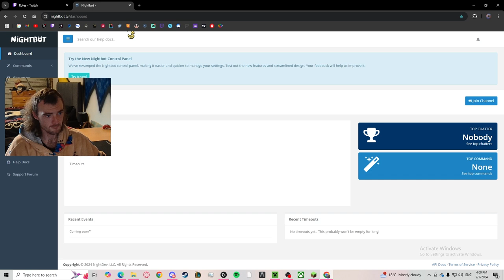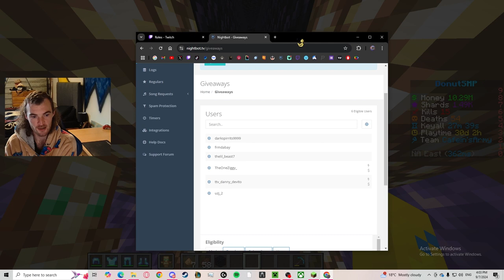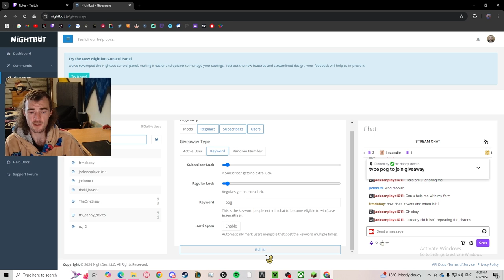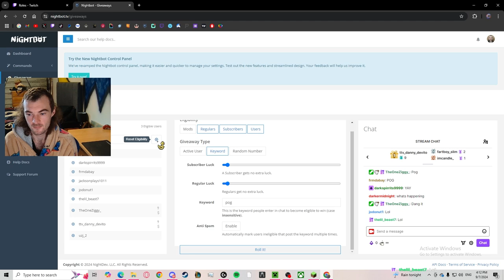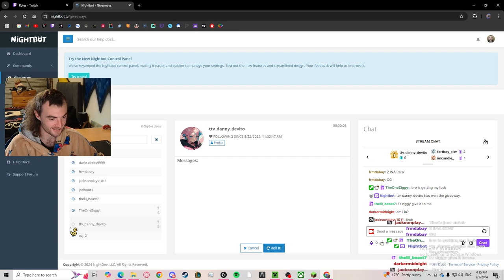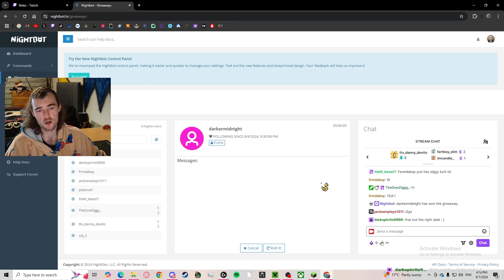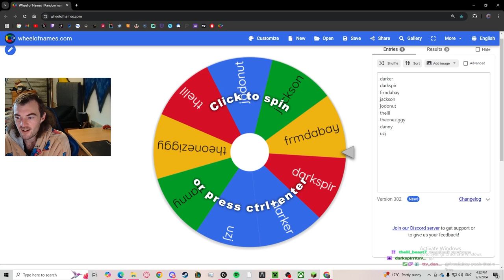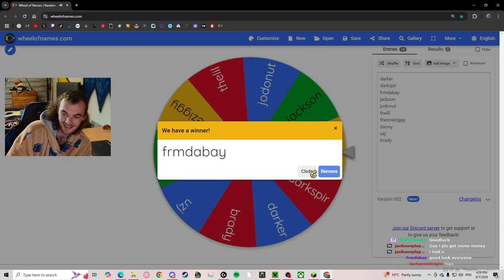DonutSMP: S2 Ep. 6 | Daily Stream GIVEAWAY!!!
Description: Here is the start of a big giveaway every single stream, Fulled with lots of helpful items, Cactus farms are by far the best fully automatic, super cheap to make and gives the most money!!! Turning my old base into an arena for all, such a huge area to waste! Time for a new series homies! all big bases gone, absolutely destoryed, oh well time for a fresh start to rebuild my empire

What is the DonutSMP IP:
donutsmp.net